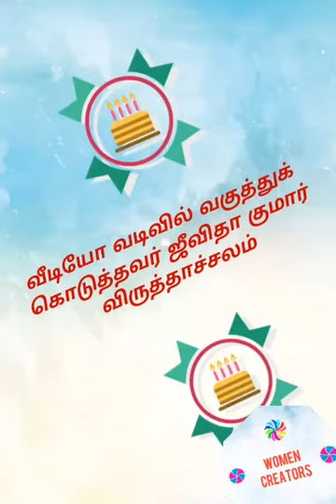Recipe for pineapple cake by padma sekar